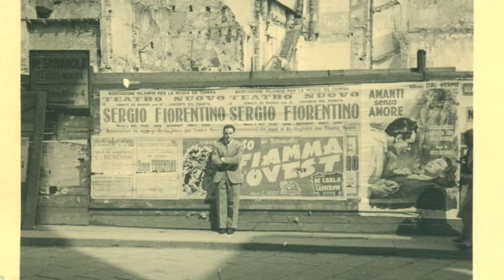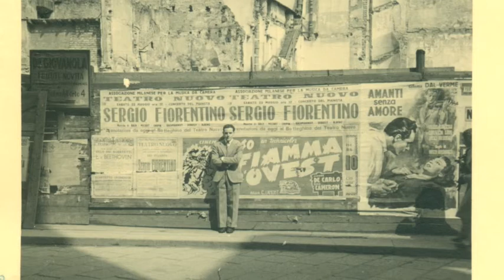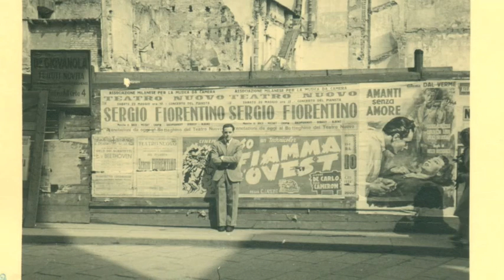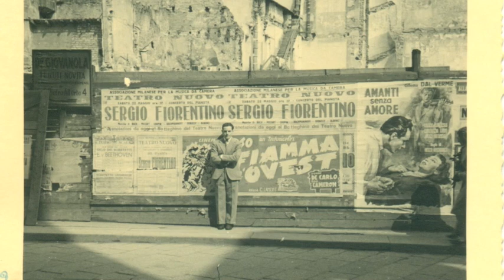Sergio Fiorentino a 90 anni dalla nascita - un ricordo di Carla Di Lena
Trasmesso il 22 dicembre 2017 da Radio Vaticana nella trasmissione l'Ape Musicale.